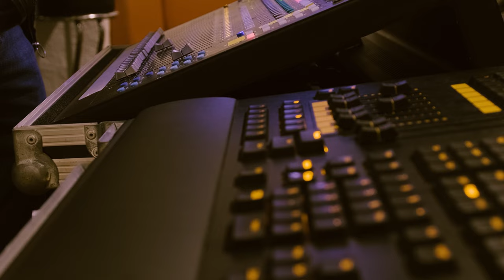CAGEDrules! Landy Landinger - Gitarrespielen wie die Profis mit den Basis-Akkorden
Das CAGED System als Inspiration und Orientierung beim Gitarrespielen